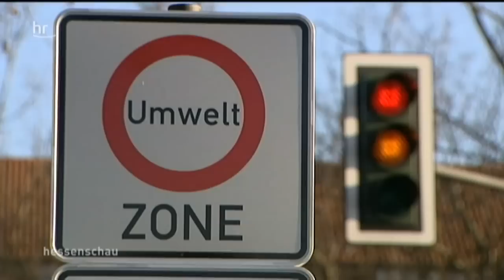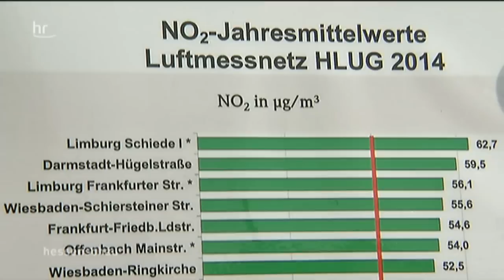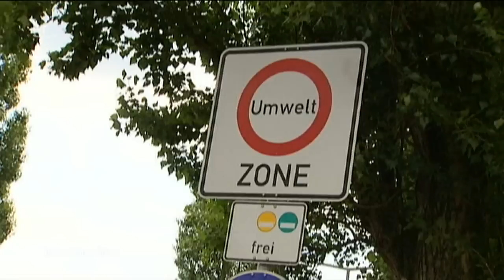Warum hat Limburg die dreckigste Luft?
Die Limburger Luft hat die höchste Schadstoffbelastung in Hessen. Nun ist die dreckige Luft Thema vor dem Verwaltungsgericht, denn die Deutsche Umwelthilfe fordert ein stärkeres Eingreifen des Landes.